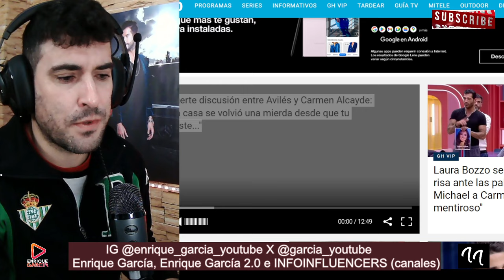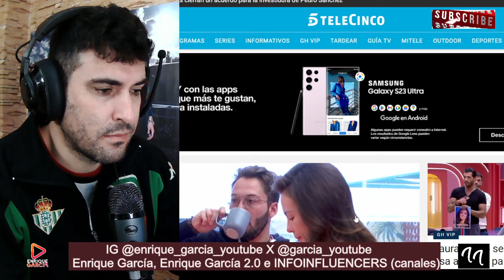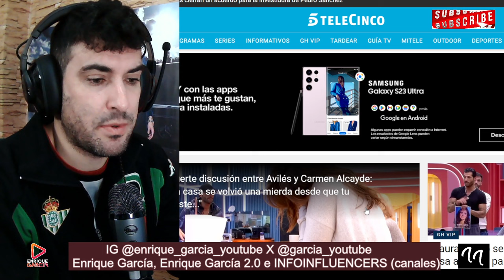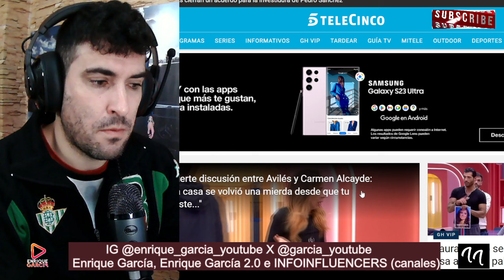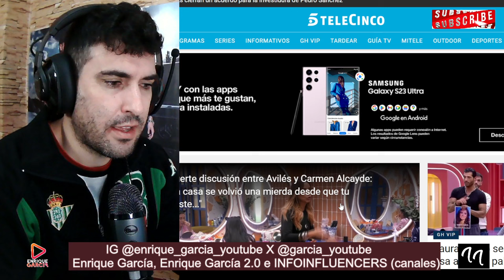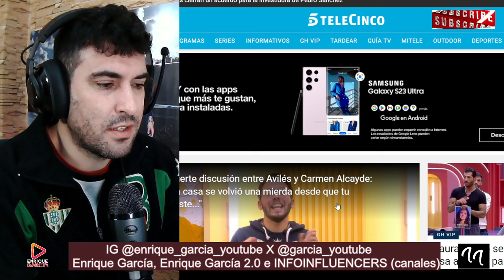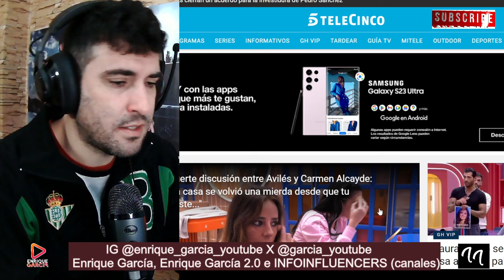EXPULSIÓN BOMBA de Avilés por FILTRAR información del EXTERIOR en DISCUSIÓN con Laura Bozzo y Carmen